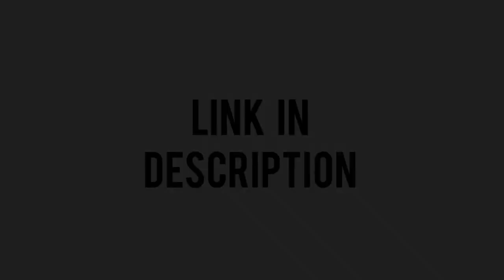Fairy Tail「AMV」- Warriors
Fairy Tail AMV
Natsu Gray Erza
Grand Magic Games Tournament Arc
Tartaros Arc

► a collaboration by Innofeed AMV & Cinders AMV

► Top Anime of Winter 2020
Somali and the Forest Spirit
Drifting Dragons
Nekopara
Isekai Quartet Season 2
In/Spectre
A Certain Scientific Railgun T
The Quintessential Quintuplets Season 2
Magia Record Puella Magi Madoka Magica Side Story
Dorohedoro
Haikyu!! To the Top